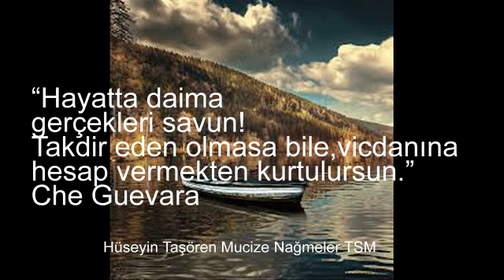Hayatta daima gerçekleri savun!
Hüseyin Taşören Mucize Nağmeler
 “Hayatta daima gerçekleri savun! Takdir eden olmasa bile, vicdanına hesap vermekten kurtulursun.” Che Guevar